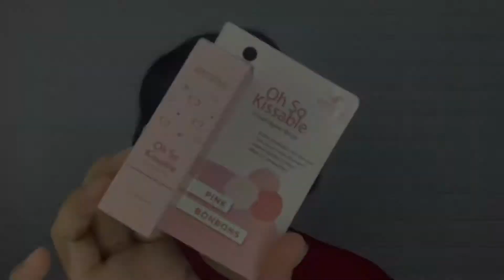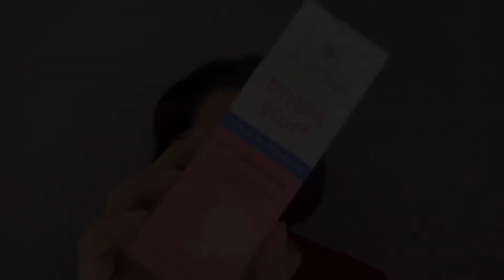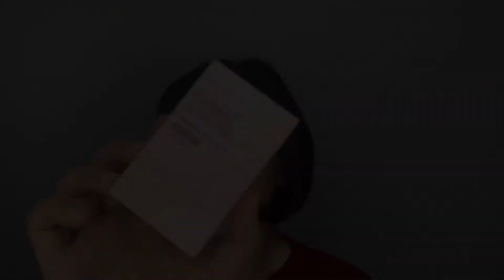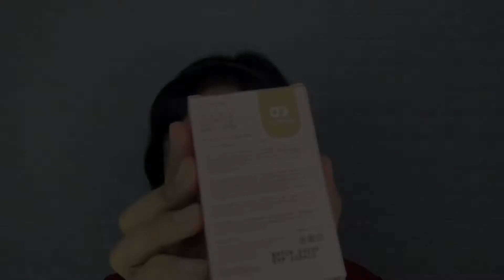Review + Wear Test : Emina Bare With Me Mineral Mild Foundation || One Brand Make Up Emina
Hai Teman-teman! Di video kali ini aku membuat make up look untuk remaja dengan menggunakan satu brand make up saja yaitu Emina. Untuk detail produk apa saja yang aku gunakan sudah aku tulis lengkap di video, jadi tonton sampai habis yaa :D Apabila ada penjelasan aku yang kurang jelas, teman-teman bisa tanyakan di kolom komentar ya ^^

Produk-produk yang aku gunakan :
- Oh So Kissable Tinted Balm Stick - Pink Bonbons Rp 29.000
- Bright Stuff For Acne Prone Skin Moisturizing Cream Rp 25.000
- Bare With Me Mineral Mild Foundation - 03 Caramel Rp 79.000
- Daily Matte Loose Powder - 02 Natural Beige Rp 35.000
- Cheeklit Cream Blush - Nudie Brown Rp 31.500
- Top Secret Eyebrow Rp 52.500
- Pop Rouge Pressed Eye Shadow - Gelato Rp 41.500
- Eye Do! Crayon Pour Les Yeux Rp 63.000
- Star Lash Aqua Masqara Rp 47.500
- Cheeklit Pressed Blush - Bittersweet Rp 36.000
- Cheeklit Pressed Blush - Cotton Candy Rp 36.000
- Creammatte Lipstick - 09 Baby Fox Rp 47.500
- Creamytint - 05 Cherry Soda Rp 44.000
- Liquid Lip Shine - Carnation Pink Rp 39.000

Enjoy this Video, Guys! :D

Ajeng